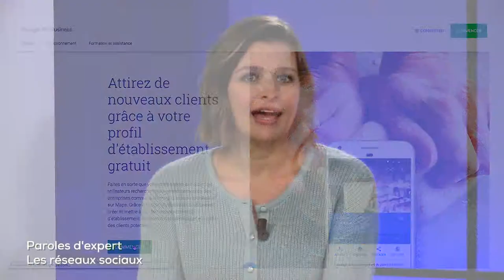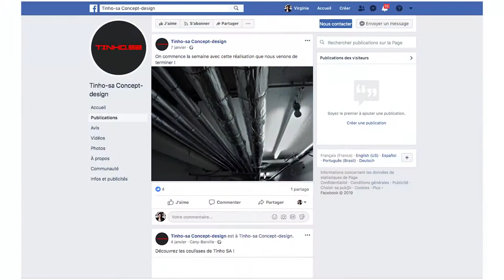Paroles d'expert ; artisans, commerçants : que valoriser sur les réseaux sociaux ?